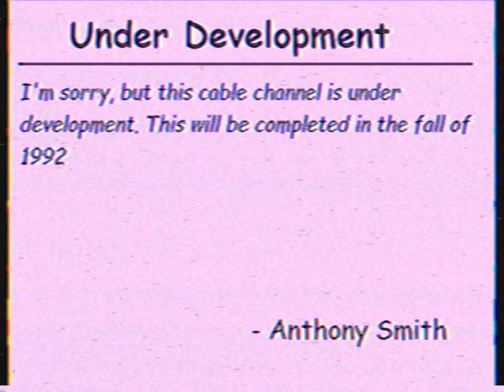Anthony's Fun Factory TV is in Work-In-Progress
I'm sorry that I keep deleting the video, Just trying to put a good quality in this video